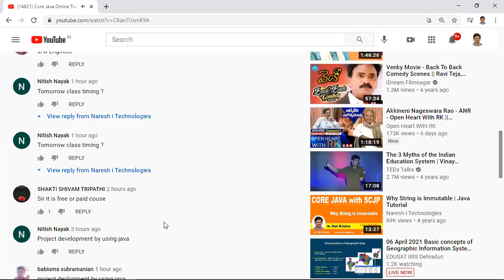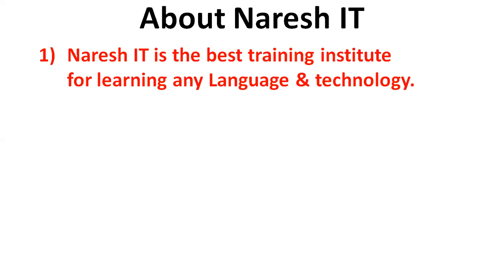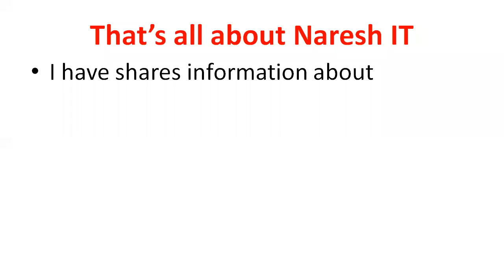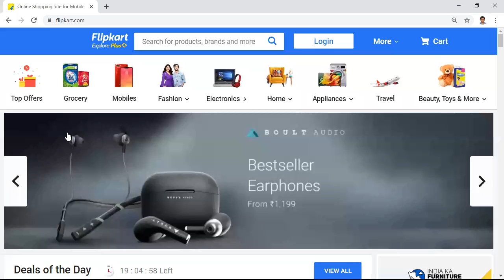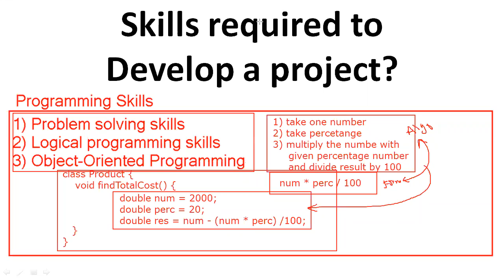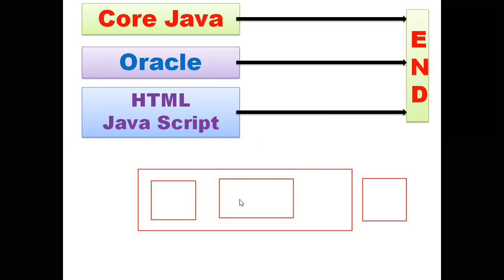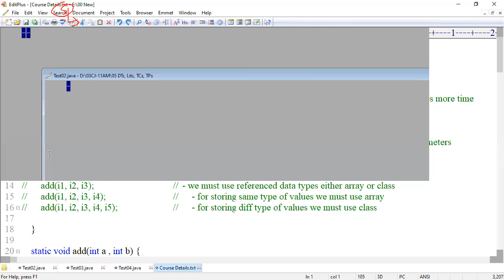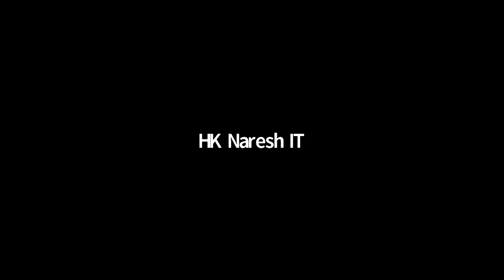Core Java Online Training Day-2 | by Mr. Hari Krishna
Core Java Online Training by Mr. Hari Krishna
New Batch from 6th April @ 4.00 PM